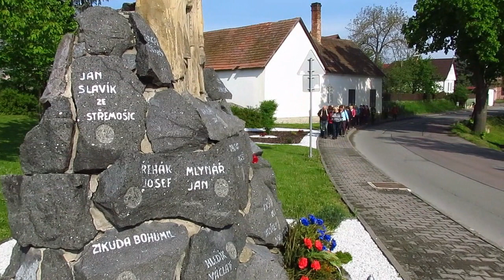Dotuha Jaro 2023 9 díl movie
Devátý, jarní díl z putování skupiny Dotuha v roce 2023. Navštívili jsme Střemošickou stráň 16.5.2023.